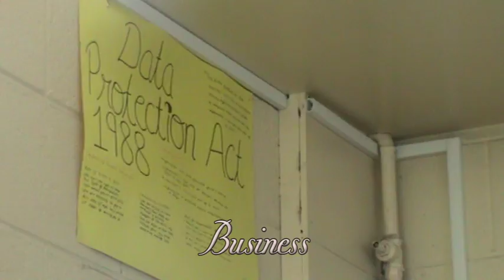Fingal Community College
Seatown Road
Swords
Co.Dublin